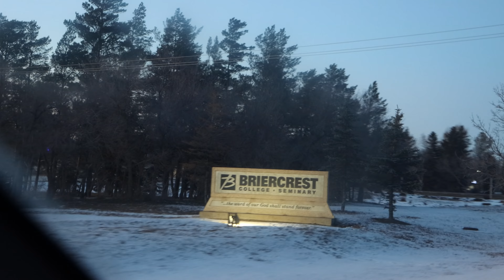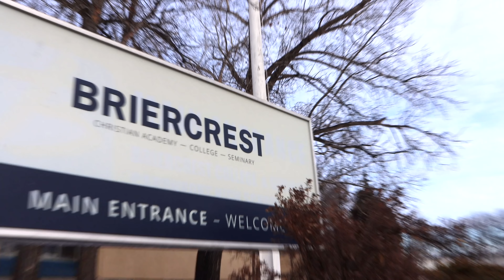College Hockey Vlog: Briercrest College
My recruiting trip to Briercrest was awesome. Here is my full recruiting experience.